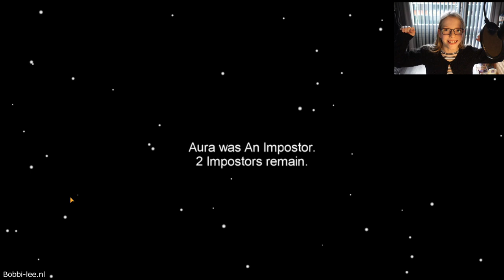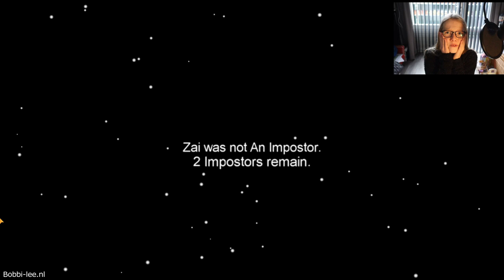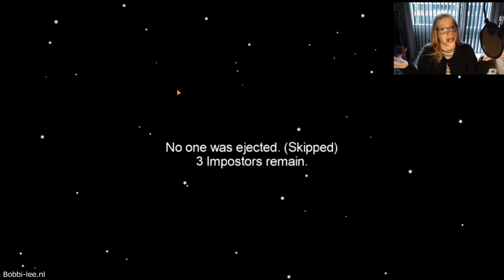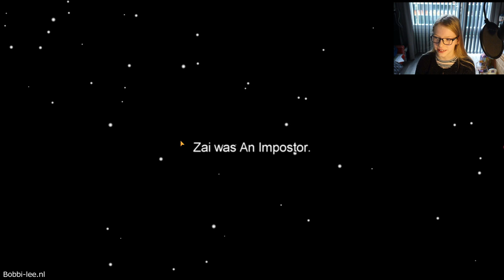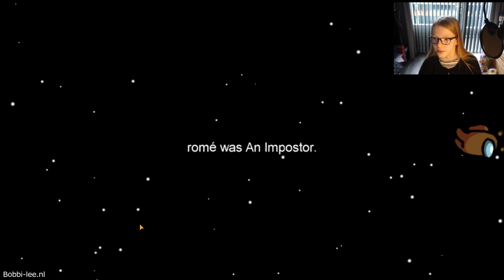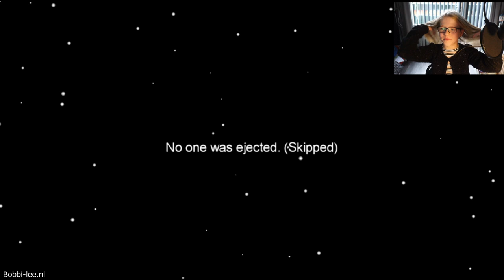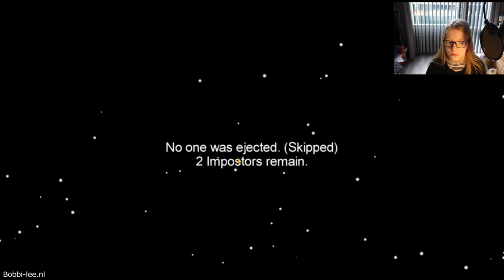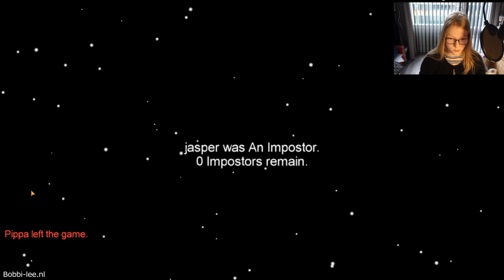Eerste keer via de COMPUTER gespeeld. AMONG US the IMPOSTOR. Was jij erbij? #007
Super lange Among Us en nu via de computer gespeeld. Wie weet heb jij wel mee gedaan en zie jezelf terug.

Polakweg 17
2288GG Rijswijk